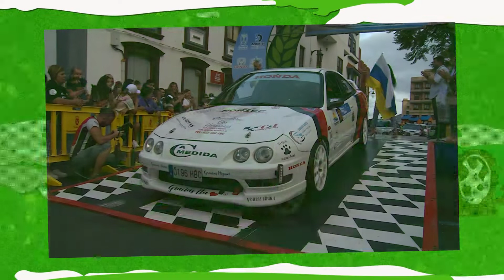RUTOMETRO DE KRONOMETRO CERO MARTES 19 DE JULIO 21 HORAS CONTAMOS CONTIGO